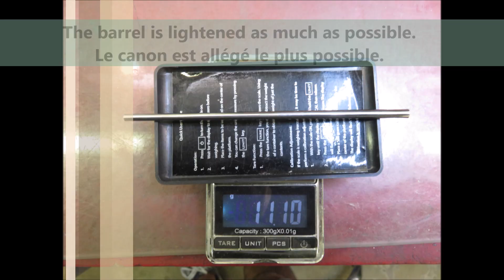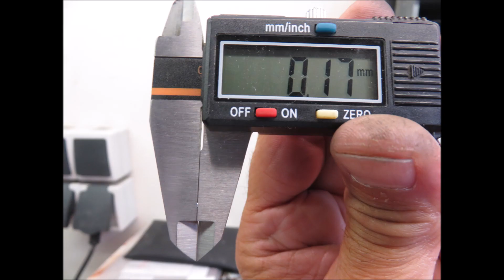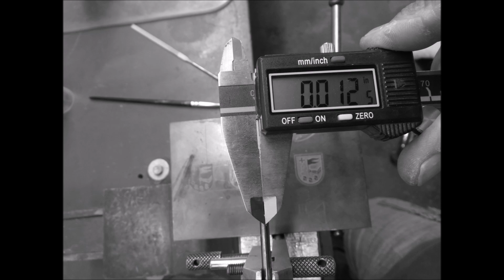Harpers Ferry 1841 Part 1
Video of the making of a Harpers Ferry 1841 "Mississippi rifle" (Drake alteration). This non-functioning rifle is constructed with high quality materials 100 year old walnut, 4130 steel, 52100, brass. The functional patchbox is equipped with its tool set.
Vidéo de la fabrication d'un fusil Harpers Ferry 1841 "Mississippi rifle" Drake altération. Ce fusil non fonctionnel est construit avec des matériaux de haute qualité noyer centenaire, acier 4130, 52100, laiton. La patchbox fonctionnelle est équipée de son set d'outils.